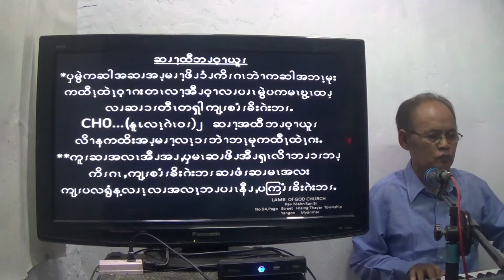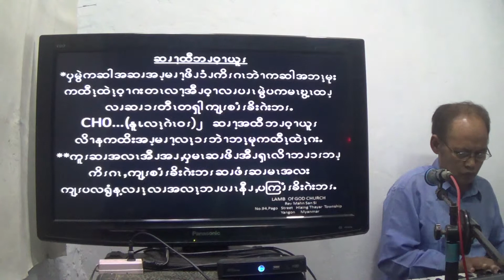ပိုးကရင္သီခ်င္း ၂ မန္းစံစီ